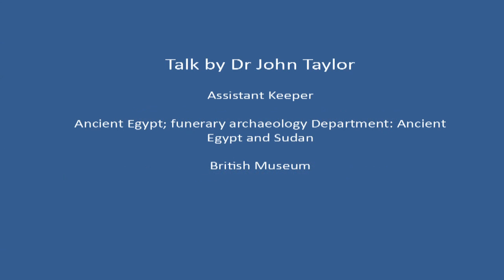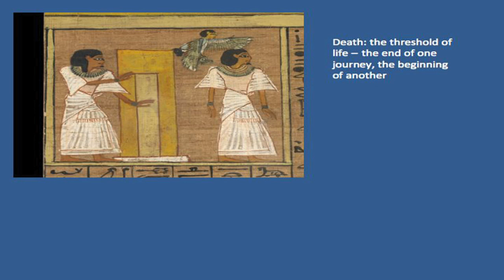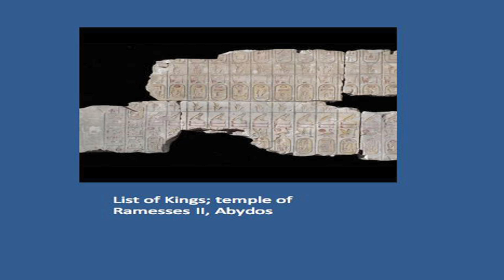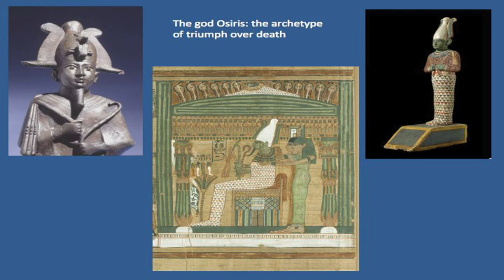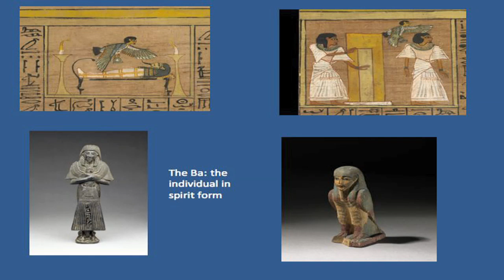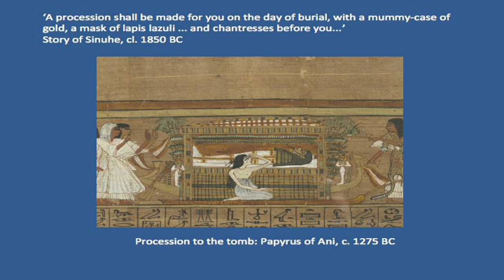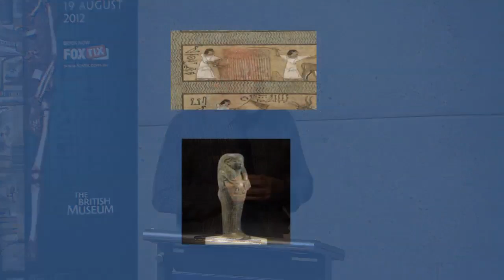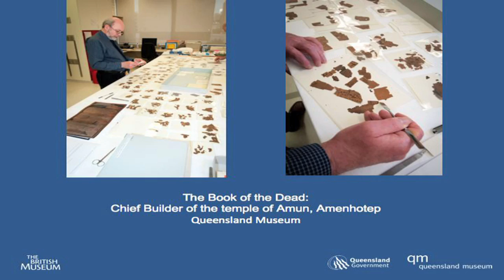The Horizon of Eternity: Living and Dying in Ancient Egypt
Journey with The British Museum's Dr John Taylor as he takes us back to ancient Egypt, to explore the rich and varied lifestyles of the ancient Egyptians by examining objects, texts and monuments. By deciphering reliefs, spells and funerary texts such as the Book of the Dead, the secrets of the ancient Egyptian afterlife are slowly pieced together through this fascinating discussion.

This feature presentation supports the exhibition Mummy: Secrets of the Tomb and is part of our ongoing series of thought-provoking feature presentations for Our Story Your Story at Queensland Museum & Sciencentre.